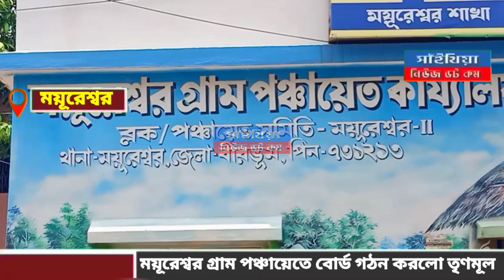ময়ূরেশ্বর গ্রাম পঞ্চায়েতে বোর্ড গঠন করলো তৃণমূল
ময়ূরেশ্বর গ্রাম পঞ্চায়েতে বোর্ড গঠন করলো তৃণমূল। এই পঞ্চায়েতের ২০টি আসনের মধ্যে ১০টি করে আসন জয়লাভ করে তৃণমূল ও বিজেপি। বোর্ড গঠনের দিনে দেখা যায়নি বিজেপির কাউকে।